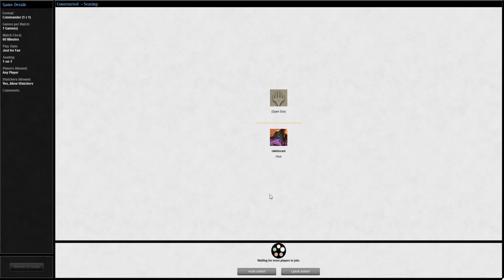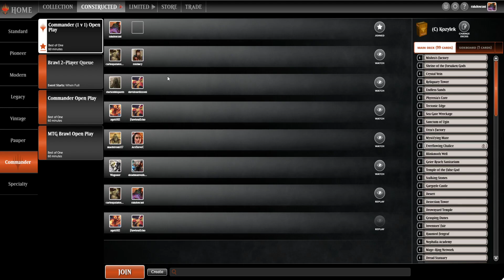Commander 1x1 - Kozilek, the Great Distortion vs Talrand, Sky Summoner - Magic Online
Mais uma partida divertida de Commander 1x1 no Magic Online.
MP tenta vencer com um deck budget e muita sorte XD

Lista:
1 Bloodtallow Candle
1 Meteor Golem
1 Urza's Tome
1 Zhalfirin Void
1 Urza's Factory
1 Mishra's Factory
1 Gilded Lotus
1 Scour from Existence
1 Hedron Archive
1 Sanctum of Ugin
1 Shrine of the Forsaken Gods
1 Trading Post
1 Reliquary Tower
1 Crystal Vein
1 Mystifying Maze
1 Not of This World
1 Blinkmoth Well
1 Manakin
1 Lightning Greaves
1 Endless Sands
1 Geier Reach Sanitarium
1 Warping Wail
1 Khalni Gem
1 Sea Gate Wreckage
1 Basalt Monolith
1 Phyrexia's Core
1 Plague Myr
1 Tectonic Edge
1 Temple of the False God
1 Buried Ruin
1 Rogue's Passage
1 Sunscorched Desert
9 Wastes
1 Skyscanner
1 Universal Solvent
1 Sol Ring
1 Coercive Portal
1 Mana Vault
1 Armillary Sphere
1 Burnished Hart
1 Staff of Nin
1 Palladium Myr
1 Steel Hellkite
1 Dreamstone Hedron
1 Fellwar Stone
1 Wayfarer's Bauble
1 Hedron Crawler
1 Thran Dynamo
1 Mind Stone
1 Everflowing Chalice
1 Duplicant
1 Ulamog, the Infinite Gyre
1 Artisan of Kozilek
1 Oblivion Sower
1 Endbringer
1 Solemn Simulacrum
1 Filigree Familiar
1 Pilgrim's Eye
1 Skittering Surveyor
1 Perilous Vault
1 Conduit of Ruin
1 Soul of New Phyrexia
1 Triskelion
1 Orazca Relic
1 Dread Statuary
1 Mage-Ring Network
1 Stalking Stones
1 Nephalia Academy
1 Haunted Fengraf
1 Grasping Dunes
1 Gargoyle Castle
1 Drownyard Temple
1 Detection Tower
1 Desert
1 Ugin, the Spirit Dragon
1 Millikin
1 Guardian Idol
1 Fractured Powerstone
1 Kozilek's Channeler
1 Coalition Relic
1 Seer's Lantern
1 Coldsteel Heart
1 Sisay's Ring
1 Sphere of the Suns
1 Magnifying Glass
1 Prismatic Lens
1 Doubling Cube
1 Ur-Golem's Eye
1 Worn Powerstone
1 Thaumatic Compass
1 Inventors' Fair

1 Kozilek, the Great Distortion